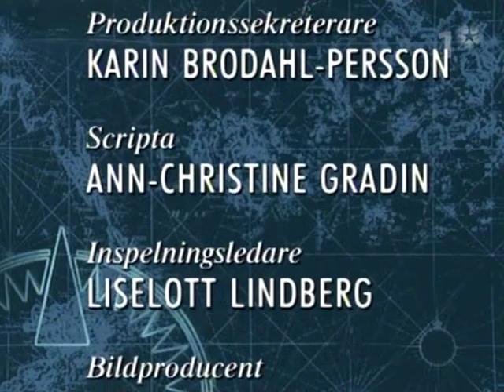Rederiet (avsnitt 2 del 5)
Här är den bästa serien i svensk historia genom tiderna, (vad jag tycker i alla fall). Jag kommer att lägga upp lite rederiet avsnitt här till alla rederietfans eftersom svt är så tjuriga och inte kan tänka sig att sända mera rederiet i repris. I rollerna här ser vi bla. Mikael Persbrandt, Suzanne Reuter m.fl. Mycket nöje!

Not Paris Hilton